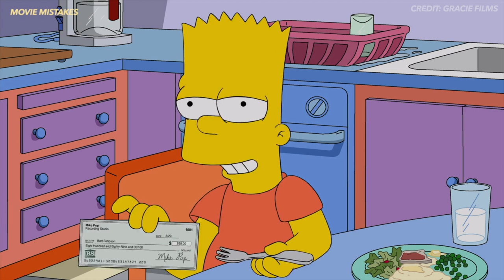Three Dreams Denied | The Simpsons Mistakes, Goofs and Review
32 7 The Simpsons Season   Three Dreams Denied | Cartoon Mistakes

Bart becomes a voice-over actor; Comic Book Guy is humiliated at Comic-Con; Lisa is set up for a fall.